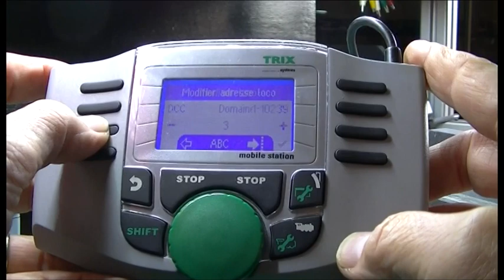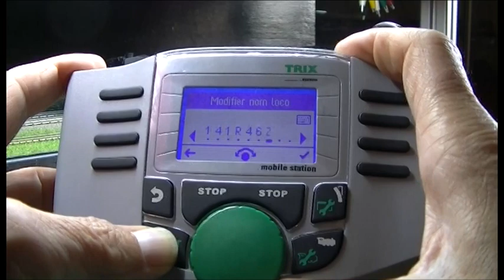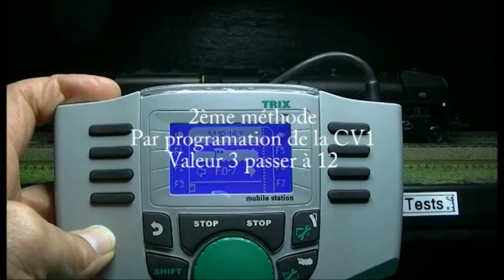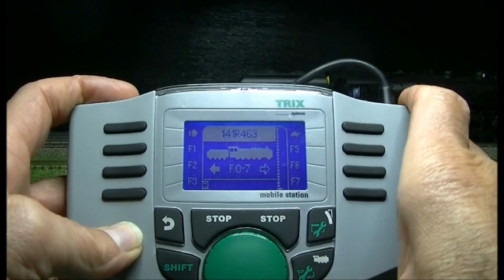Programation 141R463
Programmation de la 141R463 avec la MS Trix.
1- Par la touche "modifier"
Changement de l'adresse,nom et symbole.
2 - Par la touche "programmer"
Changement de la valeur de la CV 1.